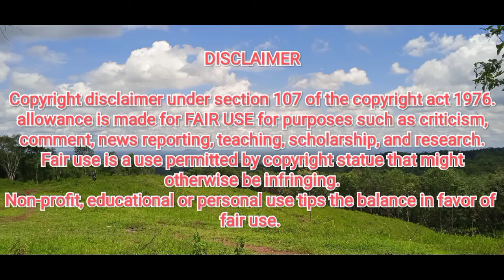little monkey sunbathing on a desert rose tree